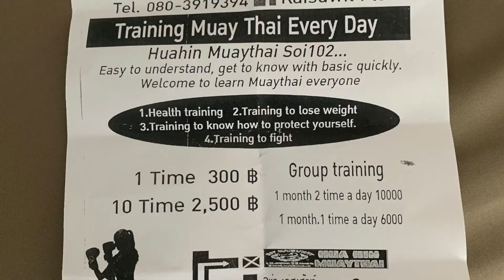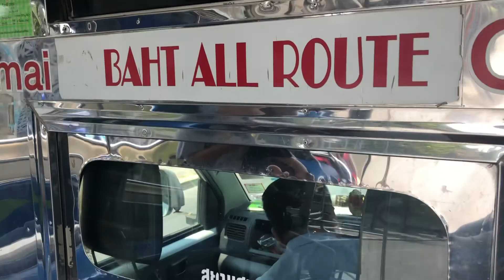Teaching in Thailand Guide: TESOL Course & Living in Hua Hin | XploreAsia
Hi! Michelle and Stephanie here, and together we are Ms. Muses. We are two best friends showcasing our lives around the world.

This is the third video of our Teaching in Thailand Guide. Last year we taught abroad in Thailand for 6 months through XploreAsia, so we created a series based on advice and information about the journey. In this video, we explain the housing/cultural experiences and TESOL course that was provided by XploreAsia's staff during our 1-month program in Hua Hin!